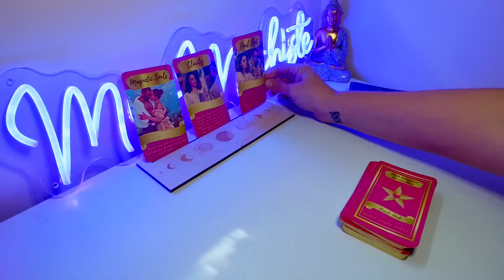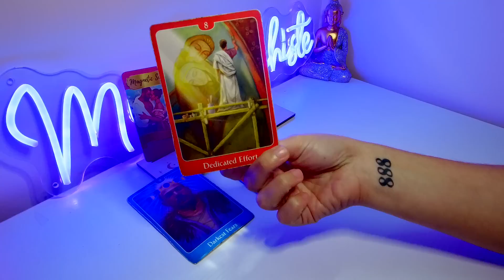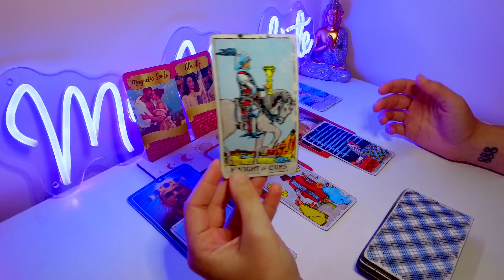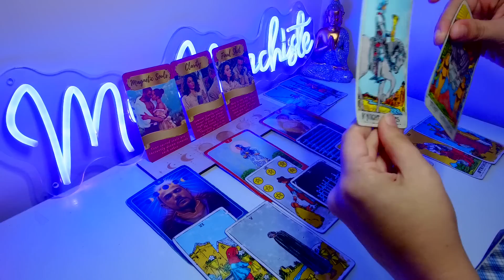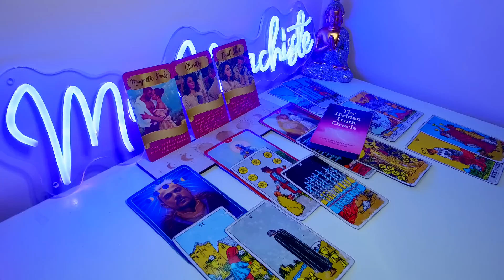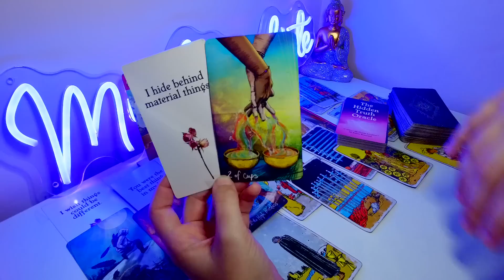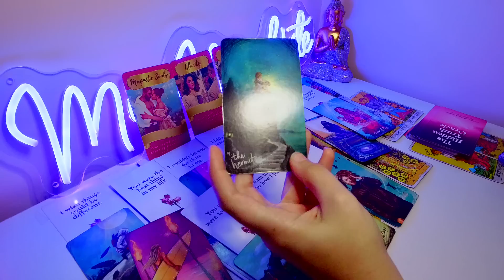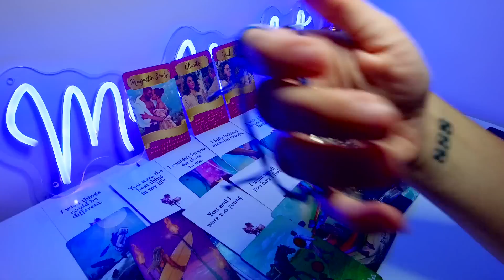*LEO* THIS SOUL CONNECTION IS TOO STRONG TO BE STOPPED, LEO! ~ SEPTEMBER WEEKLY LOVE TAROT 2023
$MISSMAC8888